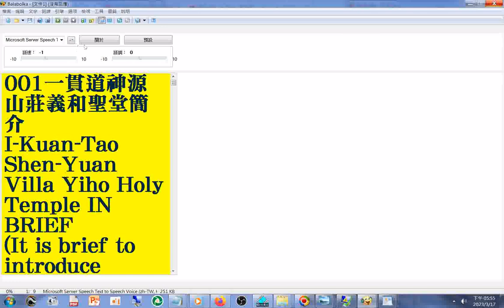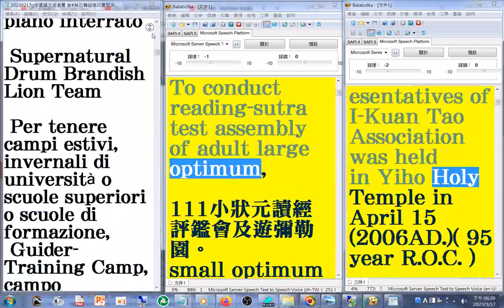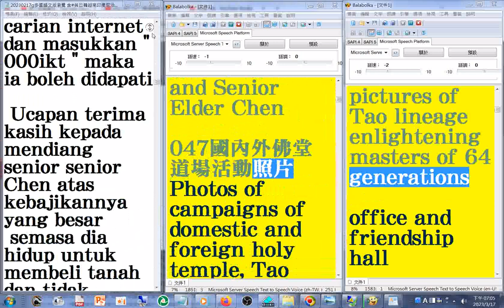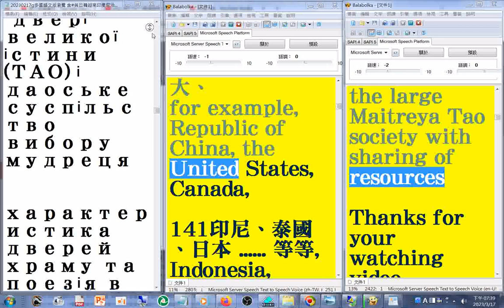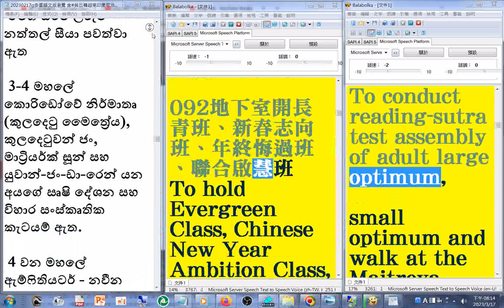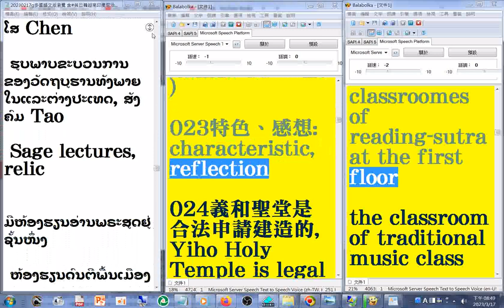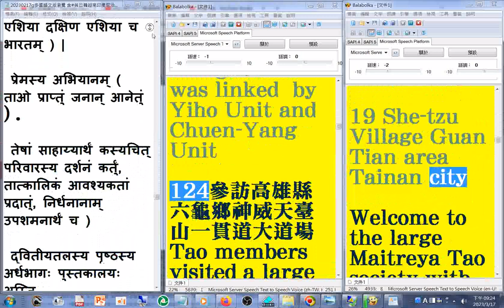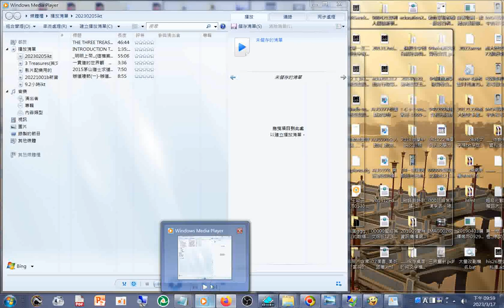20230317#有聲書#美語 +多國語文用於神源山莊義和聖堂簡介#中文#世界語#阿拉伯文#義大利文#荷蘭文#馬來文#西班牙文#法文#烏克蘭文#高棉文#錫蘭文#緬甸文#德文#寮文#蒙古文#梵文#印尼文